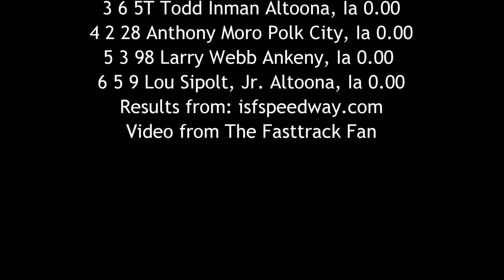ISFS Truck Heat 1 6/17/16